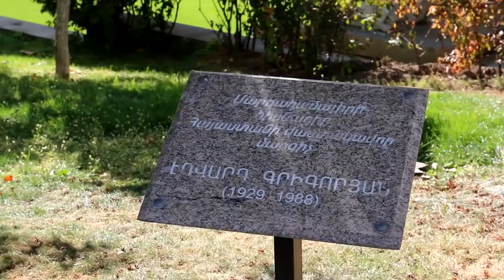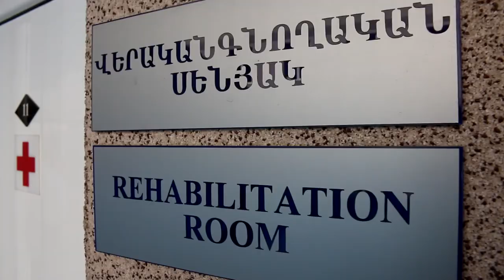Open Day in Banants